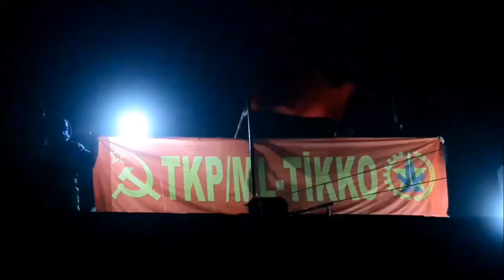TİKKO - Maoist Warriors (Mark Edit)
since 1972
 not publicity.